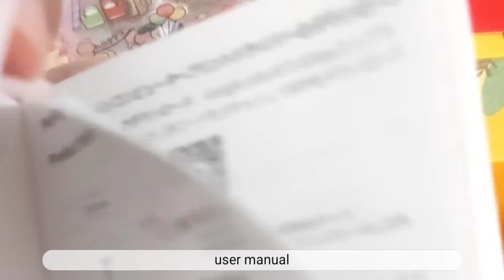Mini thermal printer🤍 (Random video🤭)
Hadiah daripada Iman hohoho🥳
Rupanya bawah box tuh ada journal hahaha baru perasannn.. comel gilaaaaaa.. yeah dah ada buku lain buat journal🤍🤍🤍